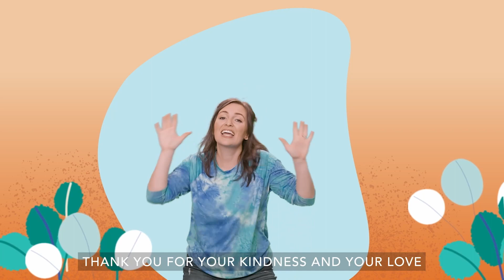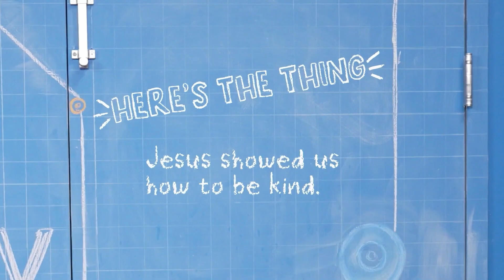February Week 1 Elementary 2024